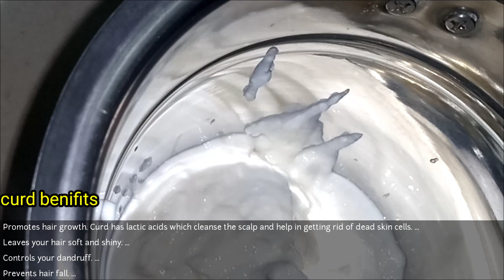Fenugreek hair mask for double hair growth || summer hair pack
‎@Chandu & Kathvik Creation  Fenugreek hair mask for double hair growth || summer hair pack || stop hair fall with Fenugreek seeds

hallo friend's
in this video I am going to share a hair mask that will help you grow your hair Fenugreek seeds hair Mask for double hair growth and stop hair fall and back on the bald spots and will stop you hair fall completely and you get the maximum benefits use this fenugreek hair mask once a week .